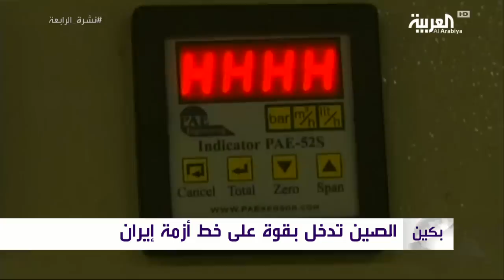نشرة الرابعة I لماذا دفعت الولايات المتحدة بألف جندي إضافي إلى منطقة الخليج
حث مجلس الوزراء السعودي المجتمع الدولي على اتخاذ إجراءات حازمة وذلك لضمان سلامة الملاحة والتنقل في الممرات المائية بالمنطقة، إلى ذلك حذر الكرملين من تصاعد التوتر في المنطقة تزامنا مع التعزيزات العسكرية الأميركية الى الشرق الاوسط, تحذير الكرملين هذا جاء غداة الخطط الأميركية لنشر مزيد من قواتها  في الشرق الأوسط والتي بلغت نحو ألف جندي.